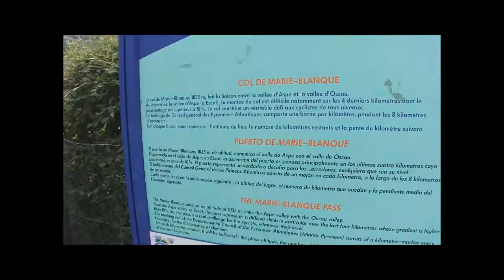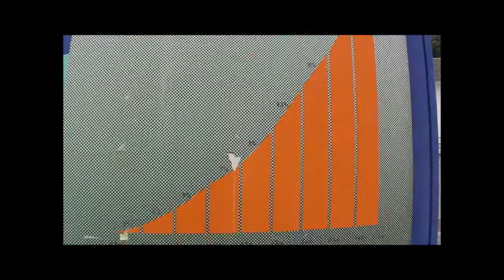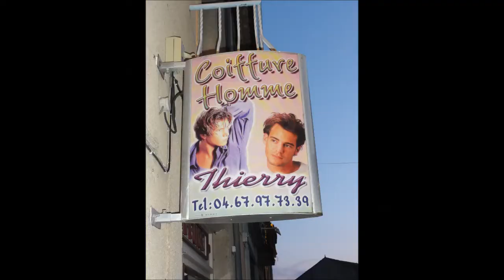HAUTE ROUTE PYRENEENNE 2014 en 5 minutes...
Le voyage en résumé...